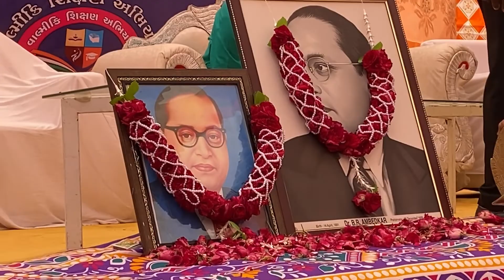Ambedkar Jayanti Reli | Jay Bhim | Dharti Patel